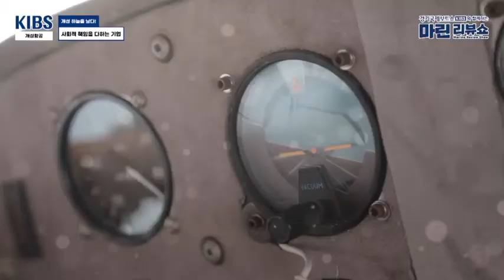경기바다, 경기만을 유네스코 세계자연유산으로 개성항공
경기천년역사의 풍요롭고 깨끗한 경기바다.  개성 팔경 장단석벽과 서강풍설 천년 바다를 오고 가는 설래임.
개성과 김포의 한강하구 중립수역, 파주와 개성의 아름다운 갯벌,  김포와 강화도의 좁은 바다. 화성과 안산의 붉은 낙조  역사적 생태적 유산을 물려받은 경기바다의 설레임이 느껴지는 곳은 어디일까요?

세계적인 갯벌이 있는 바다. 경기만은 경기도 북한의 옹진반도 장산곶에서 충청도 태안반도에 이르는 528㎞의 연안만 지역을 우리는 '경기만' 경기바다라 부릅니다. 경기만은 과거엔 해상 무역의 중심이자 관문이었지만 현대 들어서면서 한국전쟁과 한반도 분단으로 연안 문화를 상실해 가고 있습니다.

현재 경기도 개성 갯벌은 2025년 유네스코 세계자연유산 등록 예정입니다. 남북한 전체 갯벌의 약26%를 차지하는 1500Km2 정도 규모이며. 고려수도 강화도 갯벌은 세계 5대 갯벌 중 하나입니다

경기도와 황해도를 가르는 강 예성강. 경기도와 강원도를 가르는 강 임진강.. 경기도와 충청도를 가르는 강 금강  굽이굽이 흐르는 강이 바다와 만나 만드는 갯벌

전 세계 항공사 중에 유네스코 자연유산 갯벌을 주제로 생물다양성 교육을 위해 비행하는 것은 개성항공이 유일합니다.
우리는 녹색경영을 통하여 유네스코 세계문화유산 고려 옛 수도 개성의 자연환경 갯벌보전을 위해 노력합니다.
중립지역 경기도 개성 판문점 공항을 기반으로  경기바다관광 창조적인 내일을 만드는 항공사, 지속 가능한 내일을 위한 해양 관광
경기바다를 해양생태평화공원으로 만드는 다양한 노력을 개성항공은 지원 합니다.